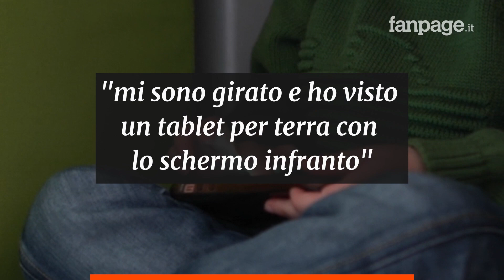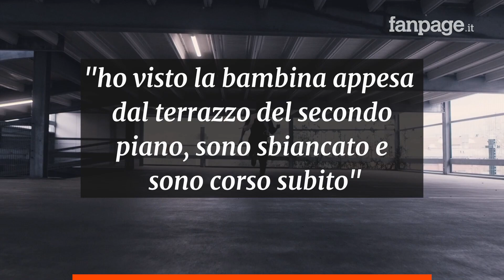Lorenzo Tassoni, l’eroe che ha salvato la bimba precipitata dal balcone a Treviso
È diventato per tutti l’eroe di Treviso il 28enne Lorenzo Tassoni che ha salvato una bambina precipitata dal secondo piano: “L’ho vista appesa alla ringhiera e sono intervenuto – il racconto dell’uomo – mi è caduta tra le braccia”. Ecco la ricostruzione dell'accaduto.

Lorenzo, l’eroe che ha salvato la bimba precipitata dal balcone a Treviso